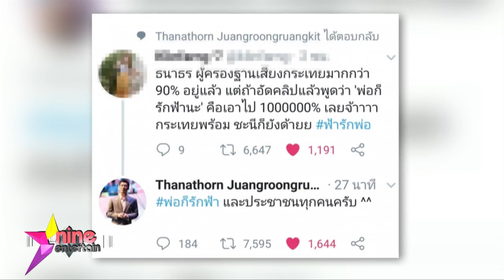รายการไนน์เอ็นเตอร์เทน 12 ก.พ. 62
- “ชมพู่” ยืนยัน ยังไม่ย้ายซบค่ายไหน
- “ใบเฟิร์น” หัวใจยังว่าง เชิ่ดใส่วาเลนไทน์ รับงานรัวๆ
- “นาย” สะใจพา “ติ๊ก” บุกเซอร์ไพร์ส “แม่หมู”
- “เชียร์” บอกชินความโสดไม่มีแฟนก็อยู่ได้
- “ปันปัน” ไม่เปิดตัวหนุ่มนอกวงการ
- “เป็ดโน๊ต”น้ำตาคลอกว่าจะมาถึง 39 ปีเชิญยิ้ม
- “แจ๊ค” หวนรับงานในวงการ หลังหมดค่ารักษาตัวเป็นแสน